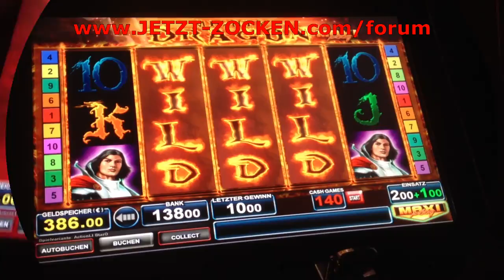►MIGHTY DRAGON - 140 CASH GAMES - BALLY WULFF